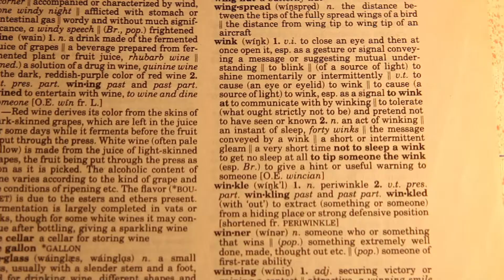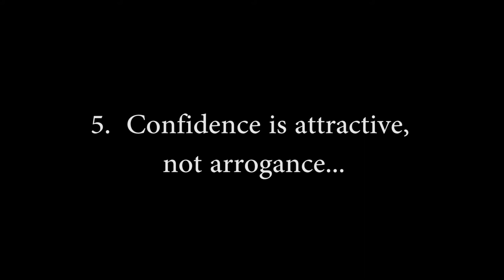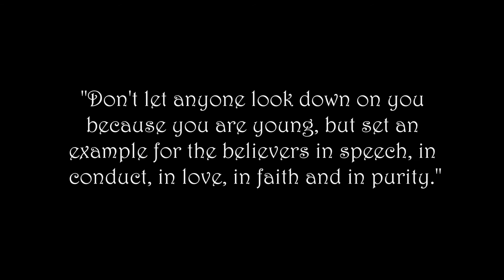Attractive Traits In Guys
What women find attractive in guys!!